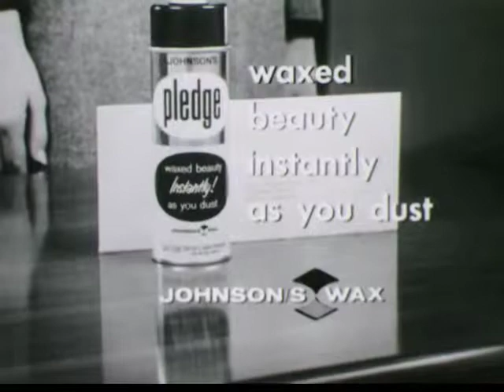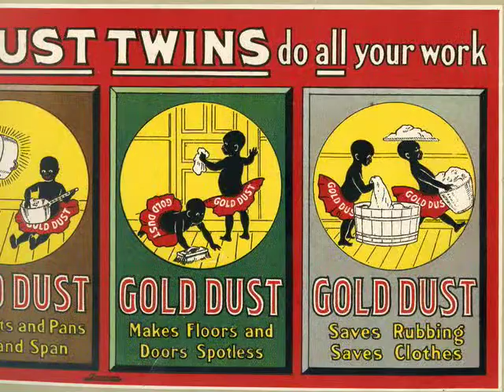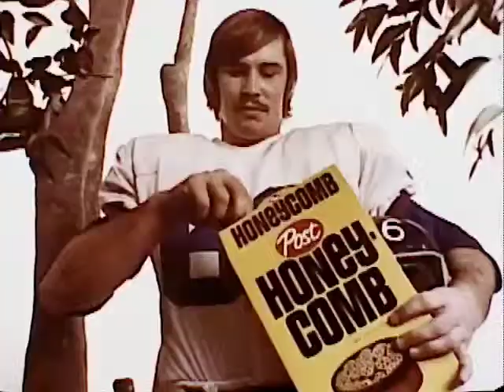Jason Chambers, AdViews Expert Interviews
AdViews: A Digital Archive of Historic Television Commercials.

Jason Chambers is an associate professor of advertising at the University of Illinois at Urbana-Champaign. He is author of Madison Avenue and the Color Line: African Americans in the Advertising Industry.